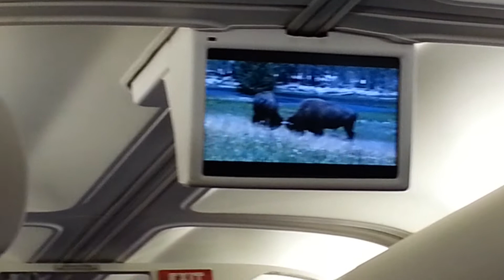Natural Beauty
Here we gooooooo.